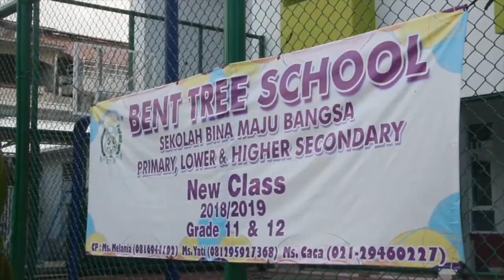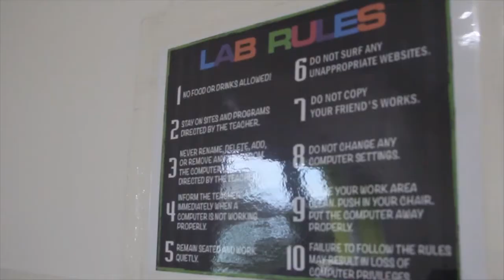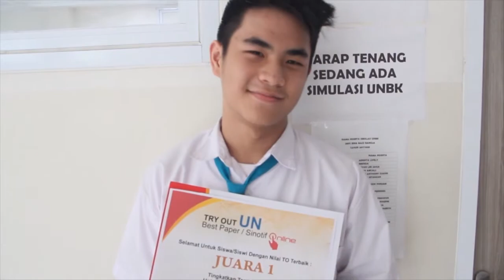Try Out UN Online ( BENT TREE SCHOOL )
Halo Sobat 100 , Tim100 dan Sinotif telah sukses melakukan Uji Coba UN SMP secara online di SMP Bent Tree Sunter melalui seratusinstitute.com, hari ini Jum'at, 26 Januari 2018.